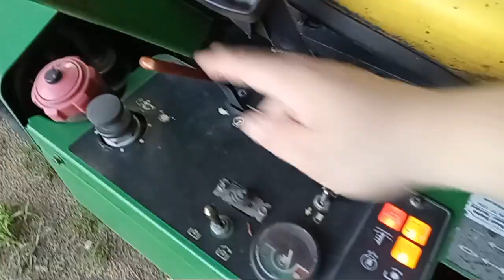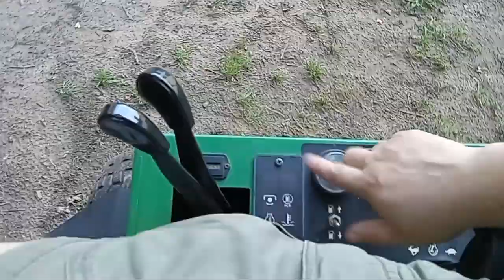Im no dirt perfect but let's play mr bucket anyway lol